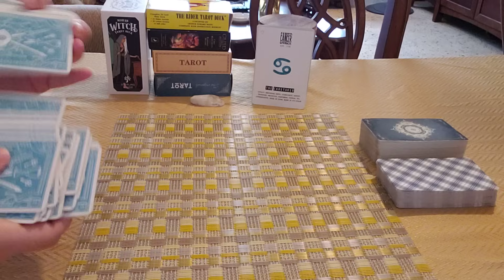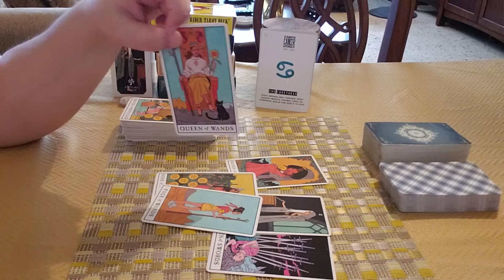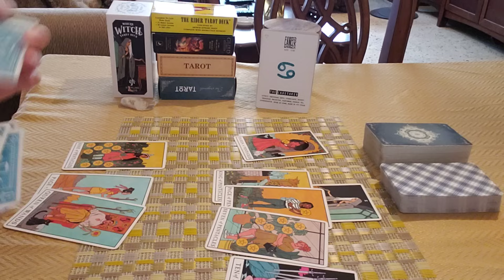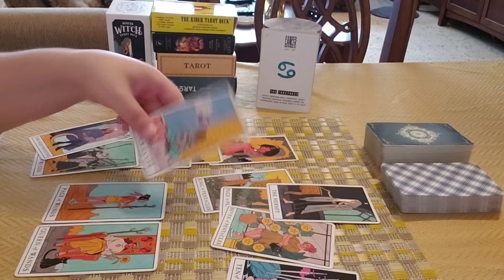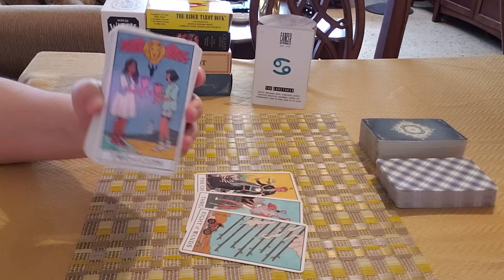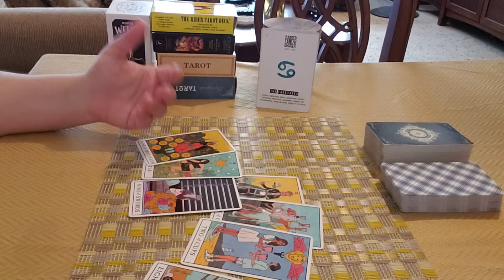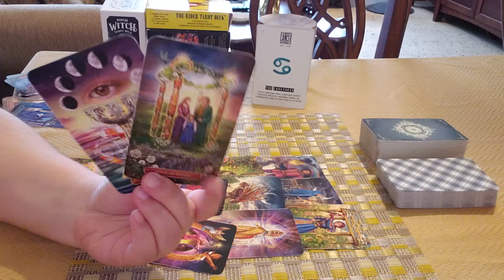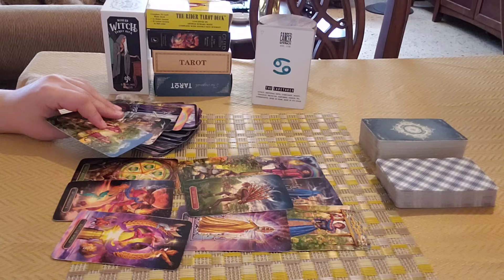CANCER ♋️ *NO CONTACT* "I Know I Messed Up..."